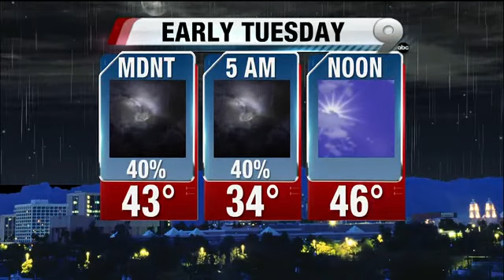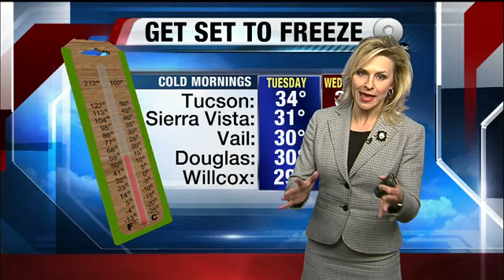Chief Meteorologist Erin Christiansen's KGUN 9 Forecast at 10PM Monday, January 28, 2013